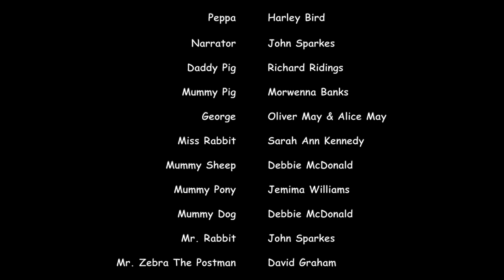Peppa Pig Play Along - Episode 4 - The Fire Engine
I don’t own rights of Peppa Pig or this Play Along video.